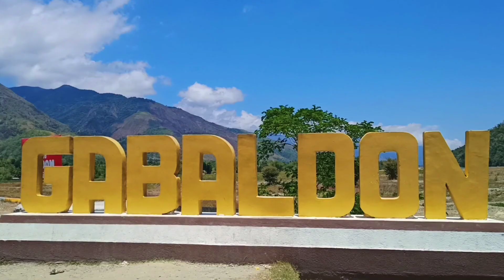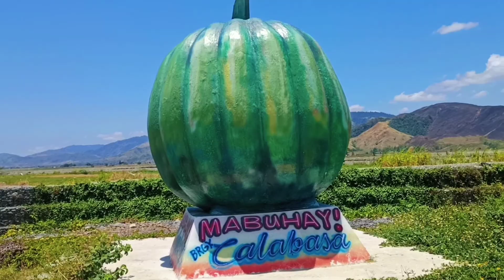Gabaldon Nueva Ecija | Dupinga river | Calabasa river | tourist spot in Nueva Ecija | Tonzbhe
anu nga ba Ang mas maganda?ang matagal nang pinupuntahan at kilalang Dupinga river o ang bago palamang na Calabasa river?kayo na po Ang humusga🤔😍😊